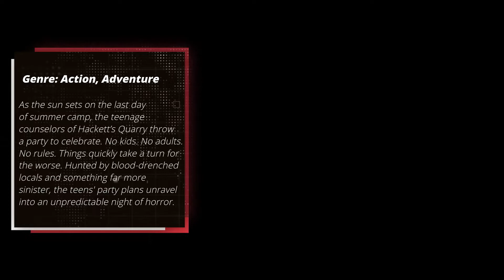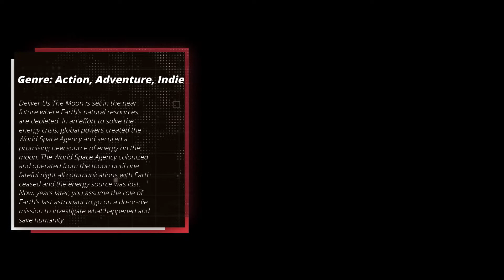Top 10 Upcoming Games of June 2022 [New Games]